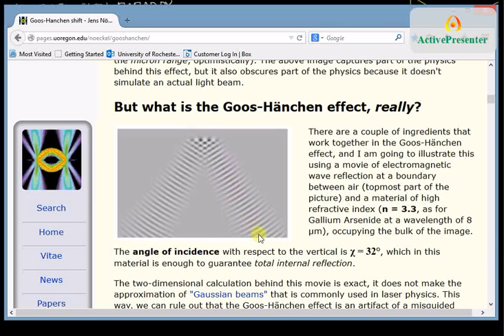Waveguide Mode Velocity Paradox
Reconciling ray and wave pictures of how different modes travel down optical fiber.